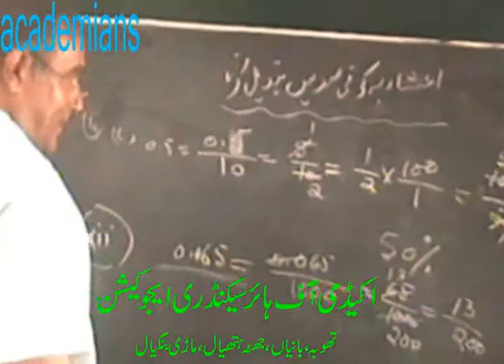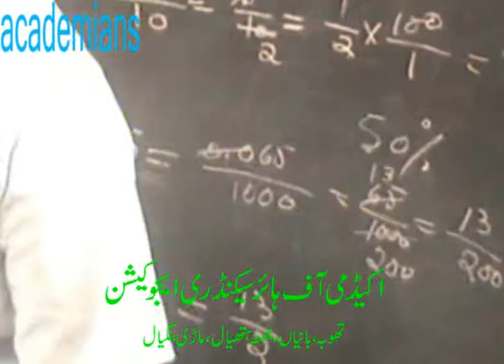Maths for Matric.....academy's educational channel..